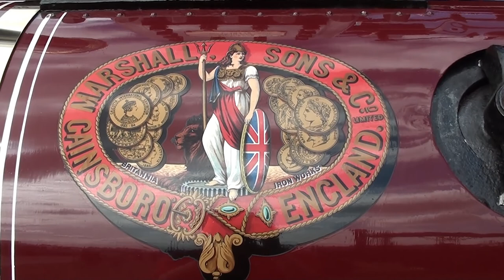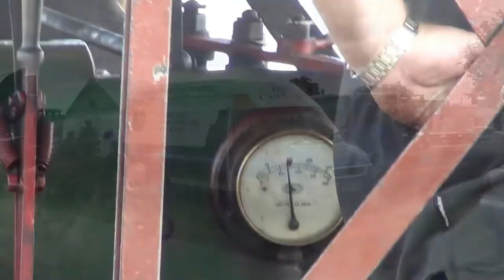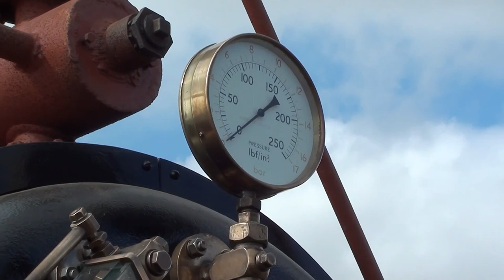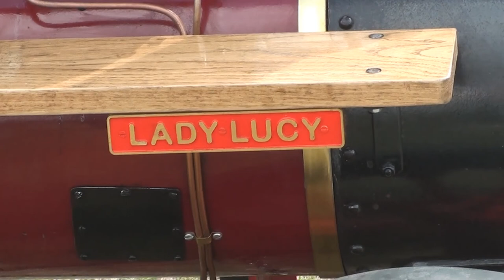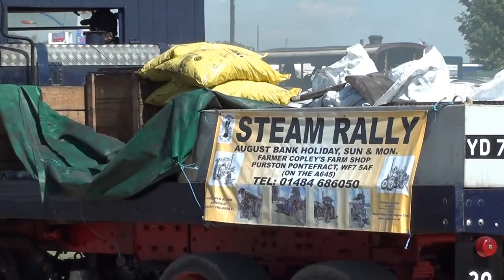Lincoln Steam Rally 2011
Edited clips of Lincoln Steam Rally 2011. It features commercial vehicles, miniature engines and, of course, may full size traction engines, steam rollers, showman's engines and even one or two ploughing engines.

If you are interested in visiting this year's rally, visit their